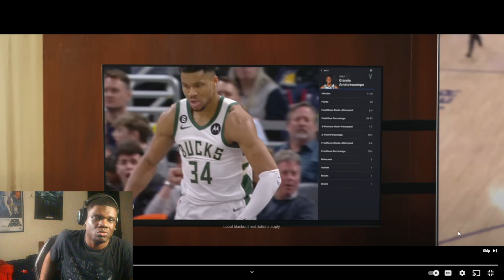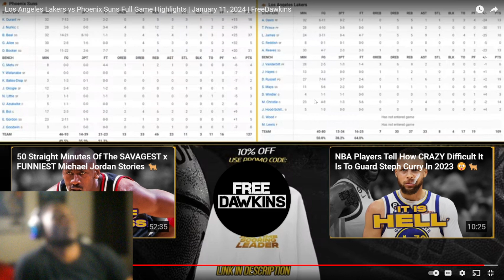LAKERS VS SUNS REACTION / JAN 11'24 / brooooo BRAD B IS HOOPIN OMG LAKERS NEED HELP G